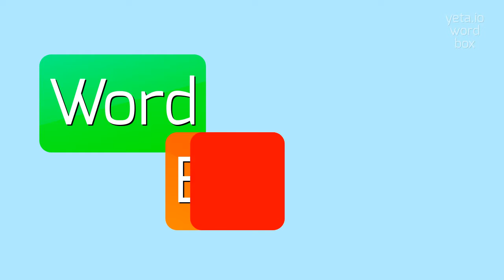How to say "grave's"! (High Quality Voices)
Watch in this video how to say and pronounce "grave's"!